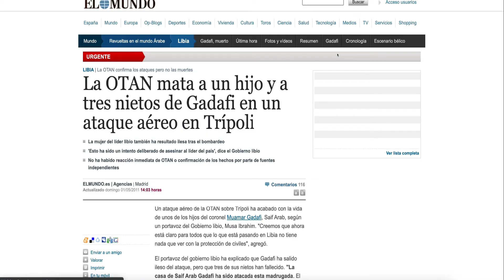DETRACTORES de la PAZ reinante en --GUINEA ECUATORIAL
DETRACTORES  de la PAZ reinante en GUINEA ECUATORIAL, Acciones como la de adjoguening y el recien atentado terrorista muestran los indicios de lo que puede llegar a convertirse guinea ecuatorial de no tener una politica de perfil bajo ante el imperialismo occidental.